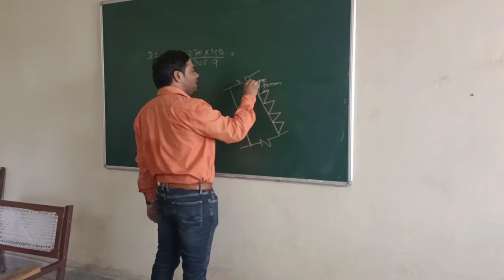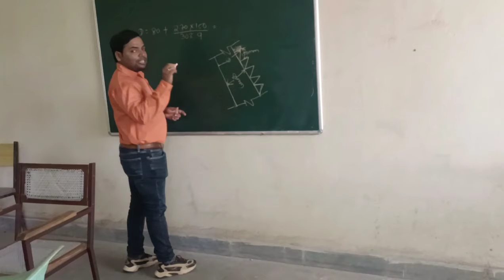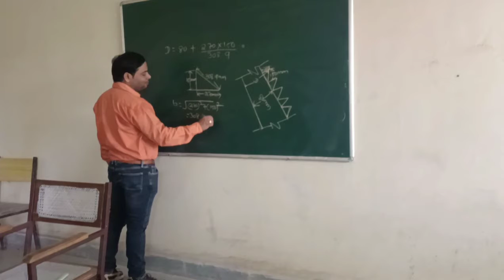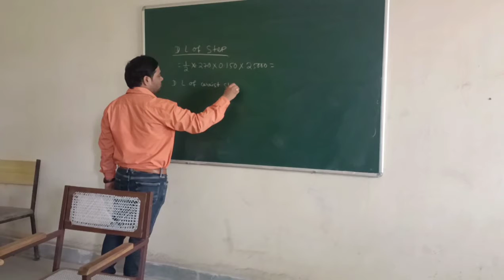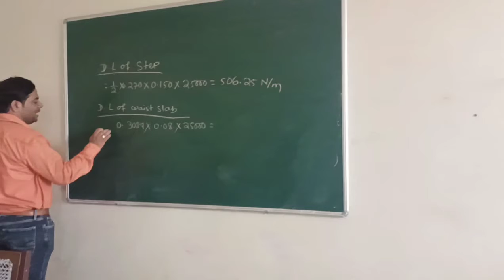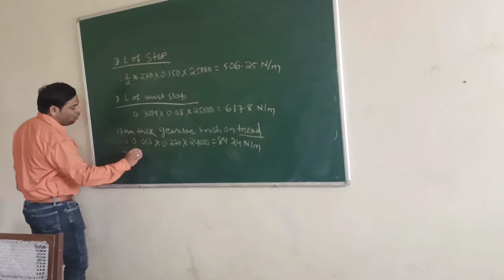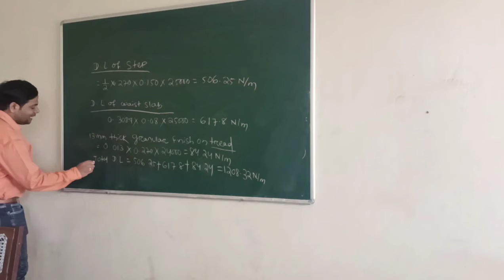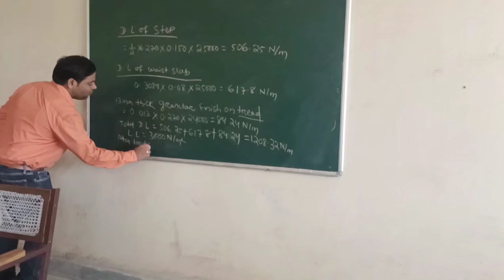Lecture video on Staircase Design by Bibhuranjan Samal, sub- SD-I,4th Semester